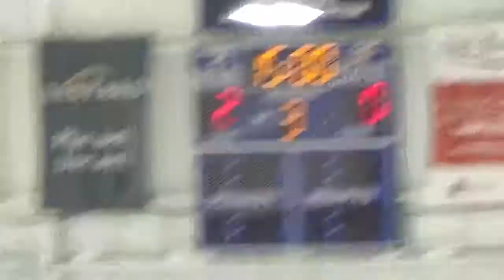UV STORM SQUIRTS VS DYNAMO HC 171217